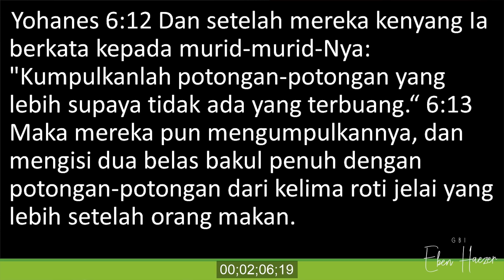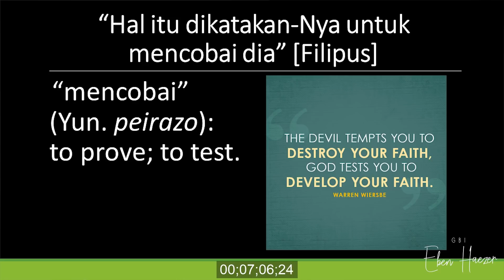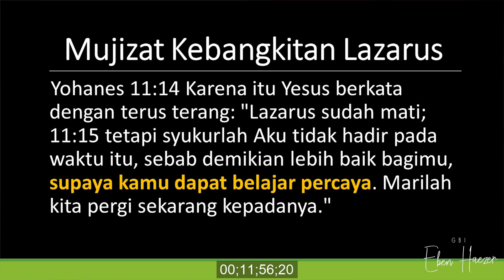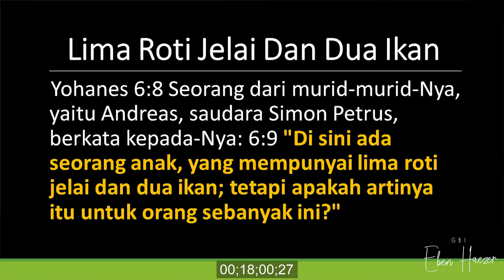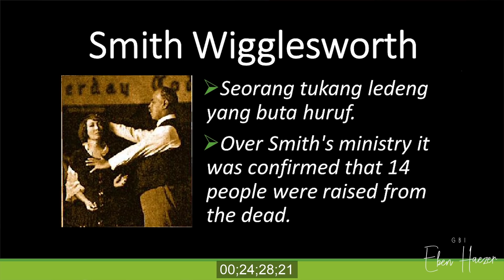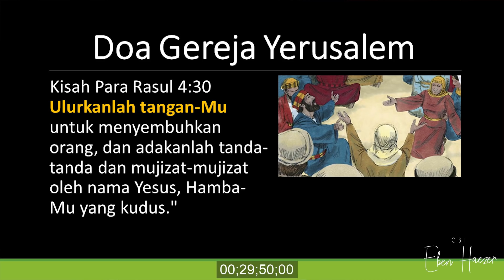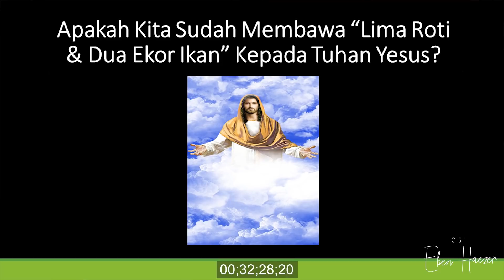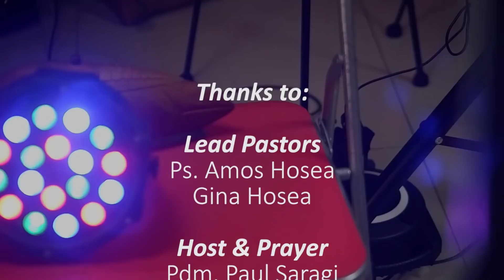Sunday Service - 19 July 2020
Berikut merupakan video Ibadah Raya yang bisa dipakai jemaat untuk beribadah di rumah-rumah. Bapak Gembala, yaitu Ps. Amos Hosea akan memberkati kita semua oleh kebenaran Firman Tuhan. Selain itu, dengan pujian penyembahan dan kebenaran Firman Tuhan, jemaat dapat diberkati oleh kehadiran Tuhan.

Credit:
Lead Pastors = Ps. Amos Hosea & Gina Hosea
Pastors = Pdm Paul Saragi
Praise & Worship = Dave Gerard Que, Stanley Manuhutu, Johanes Sandy
Creative Ministry = Gabriel Alexander & Giovanni Matouw
Sound Engineer = Stanley Manuhutu, Gabriel Alexander
Video Editor = Johanes Sandy & Gabriel Alexander